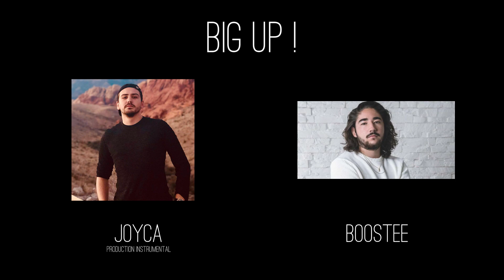Liner - Umbrella [JOYCA Freestyle] (Official Video)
Made in 24h !

Lyrics: Liner

Liner:
I N S T A G R A M: @linerofficiel
S O U N D C L O U D: LinerOfficiel

Seiya:
F A C E B O O K: @shadymofficiel
I N S T A G R A M: @shadyofficiel
S N A P C H A T: shadyofficiel

Céline M-D:
F A C E B O O K: @celinemdofficiel
I N S T A G R A M: @celine_md_officiel
S N A P C H A T: celinemdoff
T W I T T E R: @celinemd_off

nRvoZ:
F A C E B O O K: @nrvozofficiel
I N S T A G R A M: @nrvozofficiel
S N A P C H A T: nRvoZOfficiel